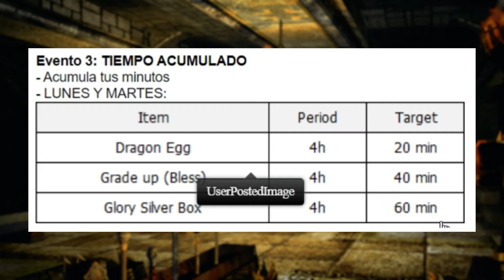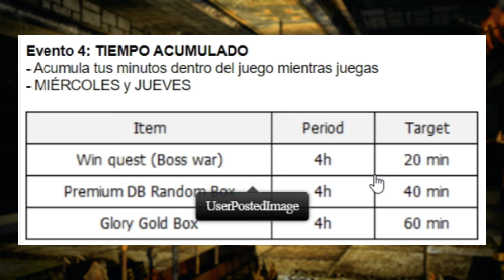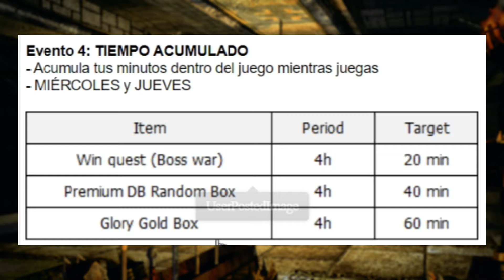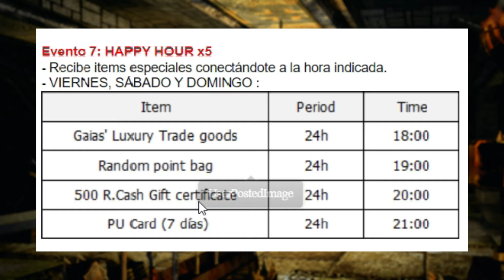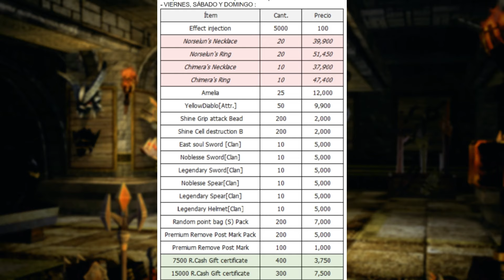Evento de PRIMAVERA de Rakion¿El Mejor Evento?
Saludos :)